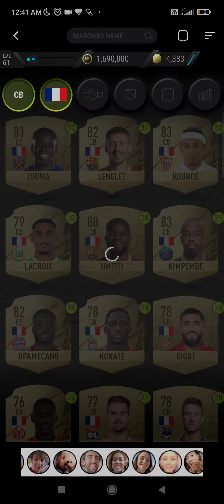FLASHBACK MULLER SBC SOLUTION (Easiest Way Possible) || How To Get Flashback Muller || Madfut 22